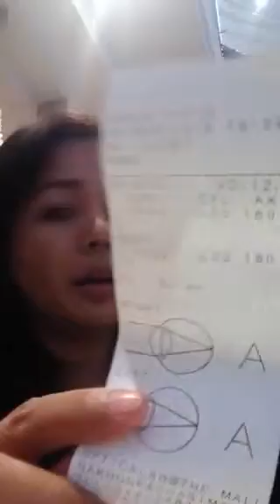แว่นกรองแสงไม่ใช่แว่นสายตา